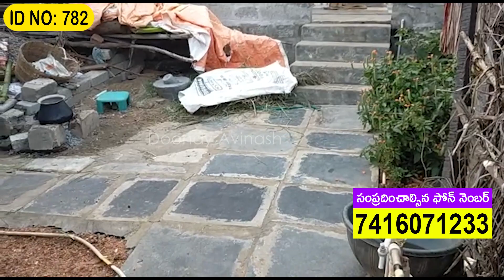(SOLD) 127 Sq Yards Registration House | East Facing Individual House For Sale Near Vijayawada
127 Sq Yards Registration House | East Facing Individual House For Sale Near Vijayawada

House Details :-

* Individual House
* 127 Sq Yards
* 2BHK House
* East Facing
* Parking Facility
* Registration House

House Cost = 16 Lakhs